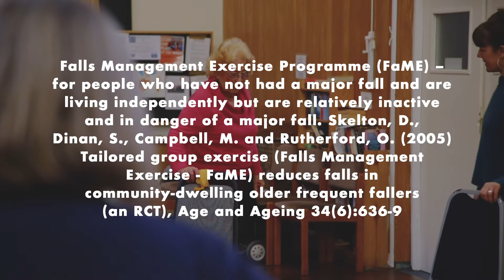Best Foot Forward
Watch this short film about Torbay's 'Best Foot Forward' project that supported people at risk of falls through creative practice.